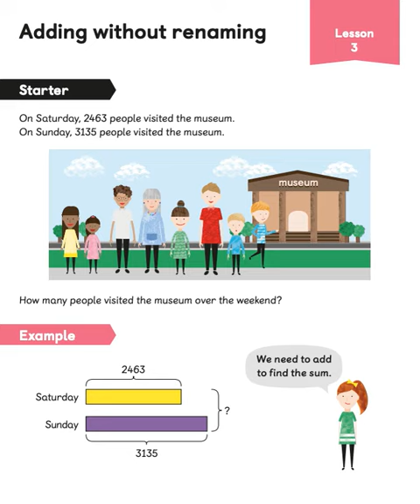🐼正式演出：低年級數學觀念圖解習作（1-6冊）...........🐔🐔🐔🐔🐔 按👍 ➕“訂閱”接收最新免費教育資源 🦓🦓🦓